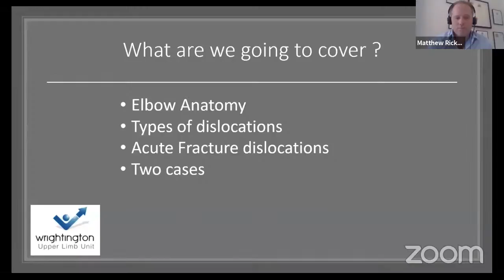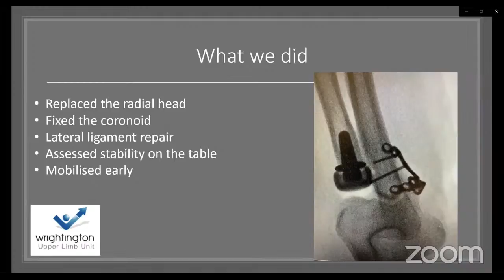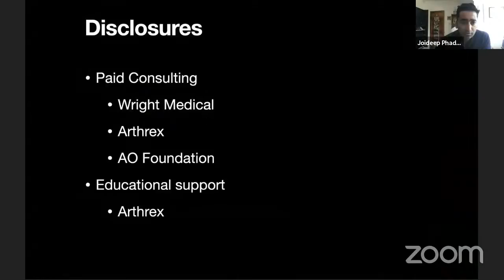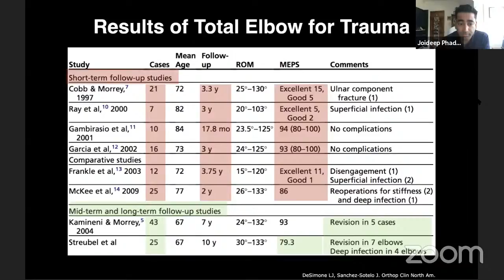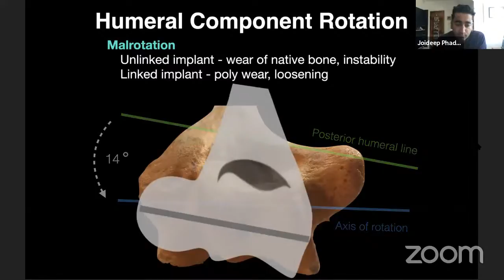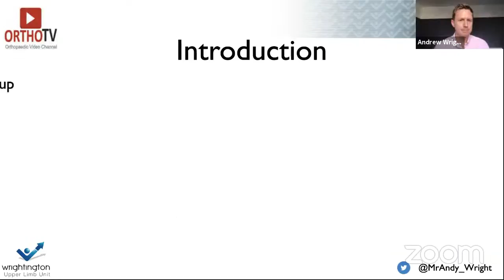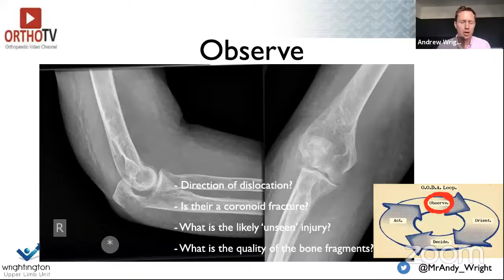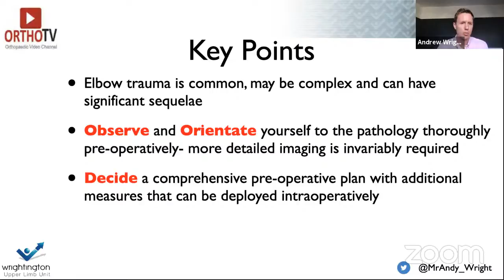Elbowing the Elbow Trauma: Young Consultant's Perspective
North West Education Academy UK ( NWEA) in collaboration with OrthoTVUK presents Webinar on:

⏱️Sunday, 18th July 2021, 10 am GMT, 2.30 pm IST

🔹Moderator & Webinar Chairman : Mr Sumedh Talwalkar
🔸Speakers and Topics:
1. Mr Mathew Ricks - Elbow Dislocations. How do i Manage it ?
2. Mr Joideep Phadnis - Distal Humeral Fracture - Role of Hemiarthroplasty
3. Mr Andy Wright - Navigating Elbow Trauma: outcome Optimisation

♦️Organised by North West Education Academy (NWEA) UK